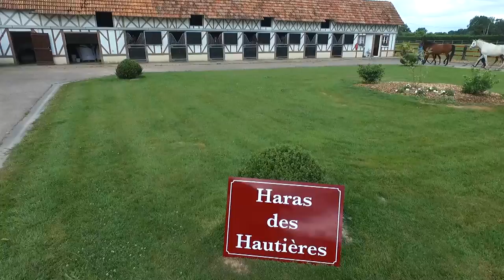Yannick FOUIN présente le Haras des Hautières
Entraineur à Maisons-Laffitte, Yannick FOUIN a acquis le Haras des Hautières en 2016, pour y créer son élevage et aménager un centre de pré-entrainement en plein développement.